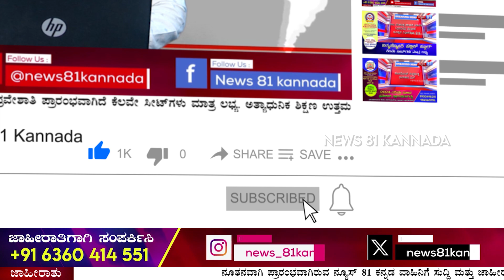Pavithra Gowda Health Issue : ಎರಡು ದಿನಗಳ ಹಿಂದೆ ಆಸ್ಪತ್ರೆ ವಾರ್ಡ್ ನಲ್ಲಿ ಜನರಲ್ ಚೆಕಪ್.. | News 81 Kannada